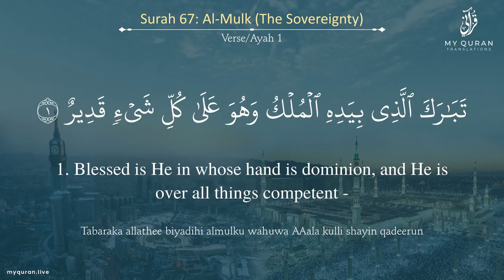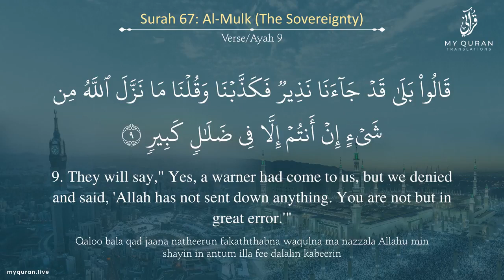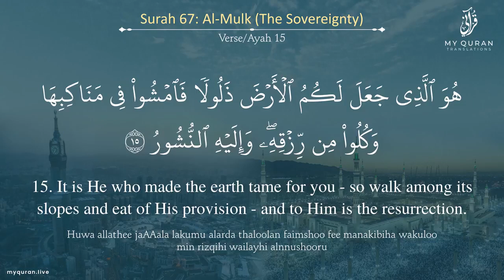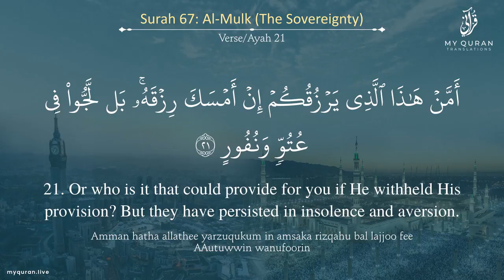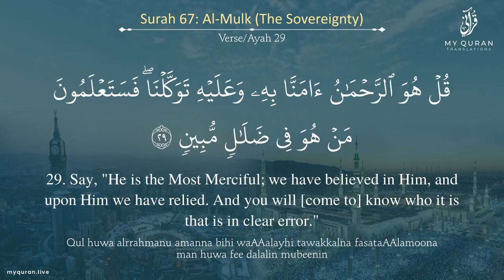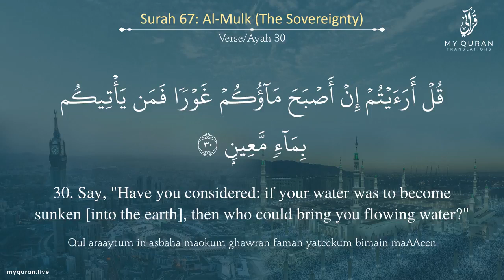067 Surah Al Mulk الملك With English Translation By Mufti Ismail Menk.